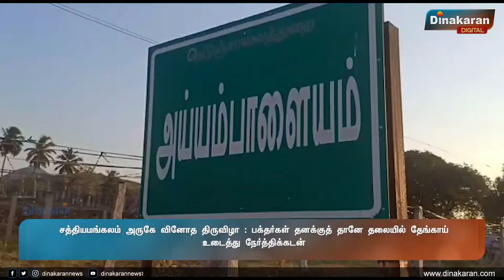சத்தியமங்கலம் அருகே வினோத திருவிழா : பக்தர்கள் தனக்குத் தானே தலையில் தேங்காய் உடைத்து நேர்த்திக்கடன்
சத்தியமங்கலம் அருகே வினோத திருவிழா : மகாசிவராத்திரியை முன்னிட்டு பக்தர்கள் தனக்குத் தானே தலையில் தேங்காய் உடைத்து நேர்த்திக்கடன்